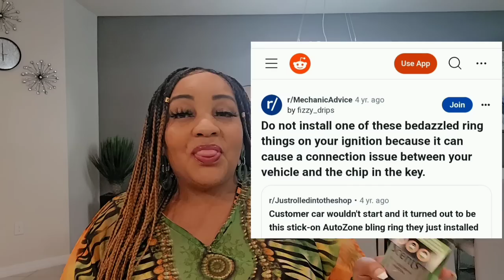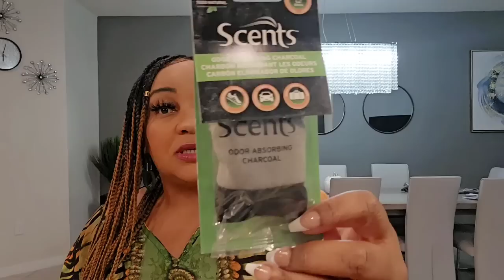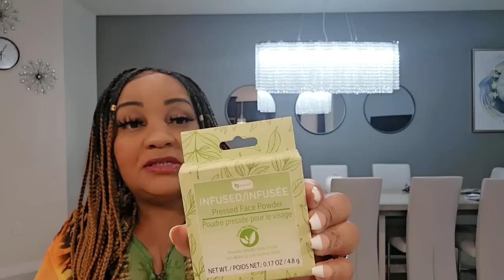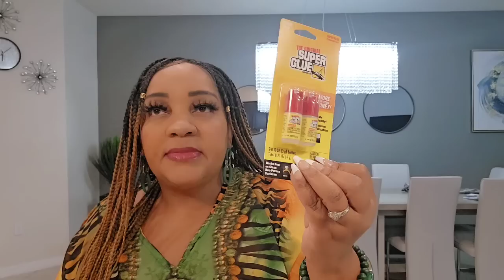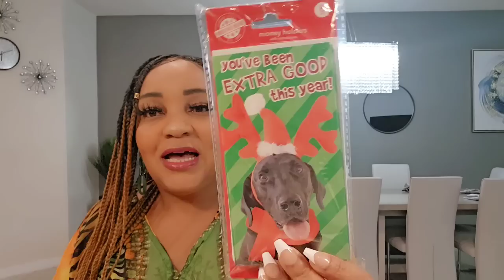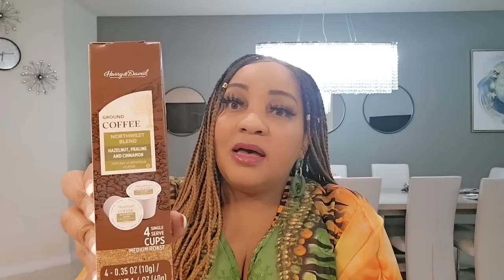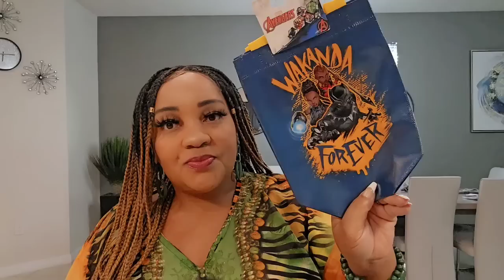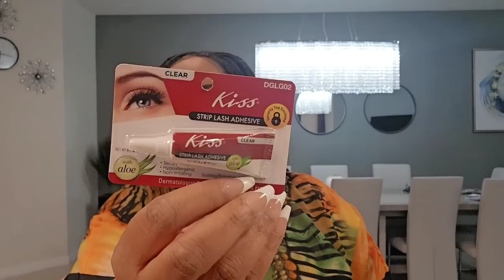Vacation Dollar Tree Haul| Large Airb&b vacation home tour